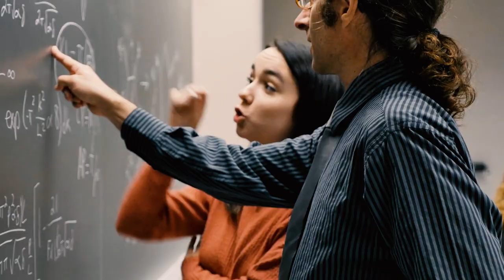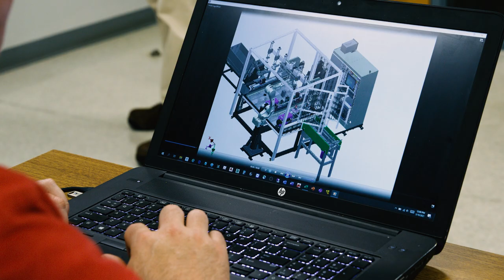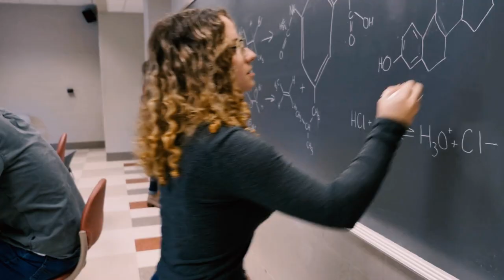Improving the future of mobility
MAHLE is a leading international development partner and supplier to the automotive industry and automotive aftermarket.

In the United States, MAHLE has tech centers and production facilities in over 20 cities.

We are working both on the intelligent combustion engine for the use of hydrogen and other non-fossil fuels and on technologies that will help the fuel cell and e-mobility achieve broad acceptance in the markets.

The product portfolio of the company, which was founded in 1920, addresses all the crucial aspects of the powertrain and air conditioning technology.

Half of all vehicles in the world now contain MAHLE components.

▬ Favorite Videos ▬▬▬▬▬▬▬▬▬▬▬▬